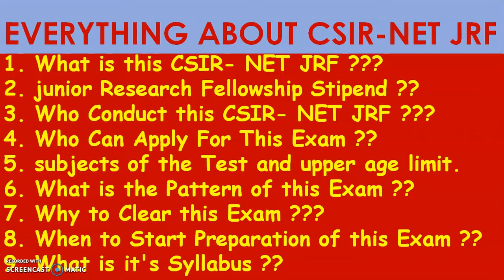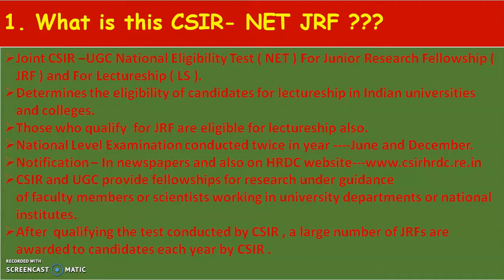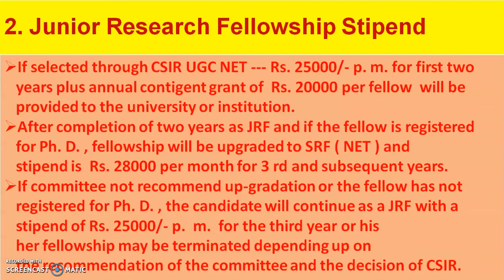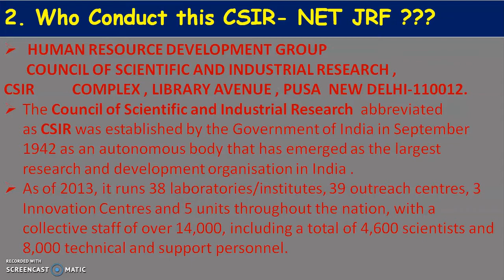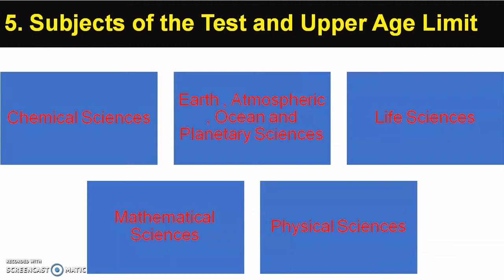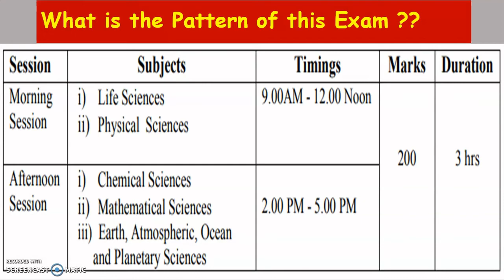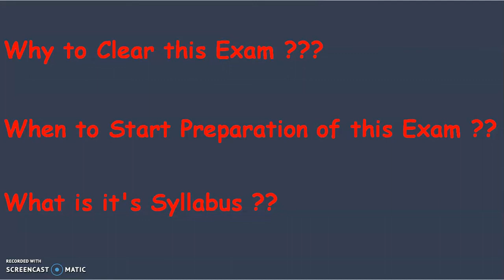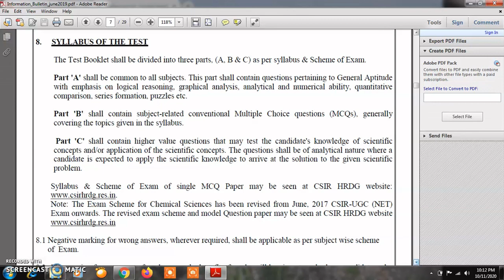EVERYTHING ABOUT CSIR NET JRF EXAM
Hello Students ,
On the demand of many students , I have made this video on detail information about CSIR NET JRF exam. It will be very useful to all students who are preparing for this exam or who are aiming to prepare. so watch this whole video and don't forget to subscribe this channel and also share this video to your friends ...Thanks ...